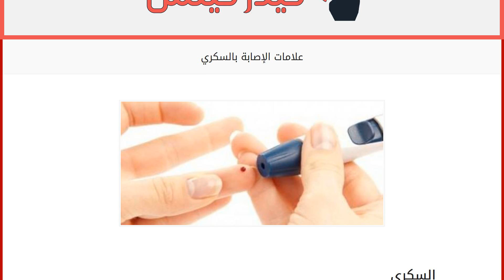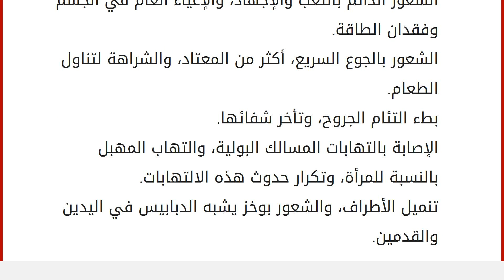علامات الإصابة بالسكري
السكري
يعتبر السكري من أشهر أمراض العصر، وهو من العلامات الحيوية المهمة المؤشرة على الوضع الصحي للجسم، ويتمثل في زيادة نسبة السكر في الدم، بحيث تتجاوز الحد الطبيعي، نتيجةً لأسبابٍ عديدةٍ، ويُعرف مرض السكري بأنه من الأمراض التي تقتل بصمت، لأنه مرض غير مؤلم، لكنه يساهم في تدمير الجسم بشكلٍ بطيء، خصوصاً إن لم تتم السيطرة على مستوياته. من الجدير بالذكر أن الإصابة بالسكري ترتبط بأسبابٍ عديدة، وتوجد ثلاثة أنواع من السكري، هم السكري من النوع الأول، الذي يصيب فئة الأطفال والشباب، والسكري من النوع الثاني، الذي يصيب كبار السن، وسكري الحوامل. أسباب الإصابة بالسكري
هناك أسباب عديدة للإصابة بمرض السكري، ومن أهم هذه الأسباب ما يلي : الانتماء لعرق معين، مثل عرق الأمريكيين السود. وجود تاريخ وراثي في العائلة للإصابة بالسكري. ارتفاع وزن الجسم بشكلٍ مفرط. قلة الحركة والنشاط، ونظام الحياة الذي يتصف بالخمول. ق